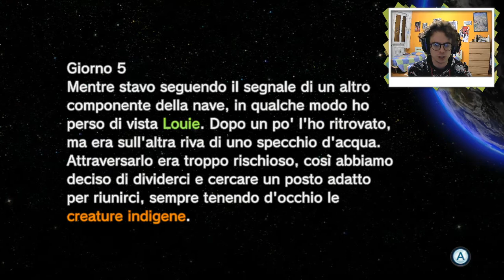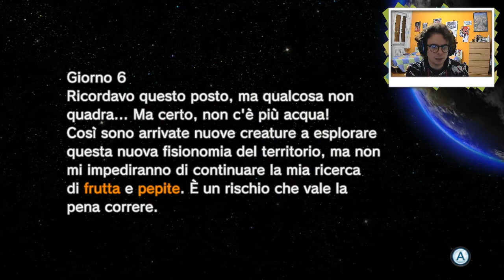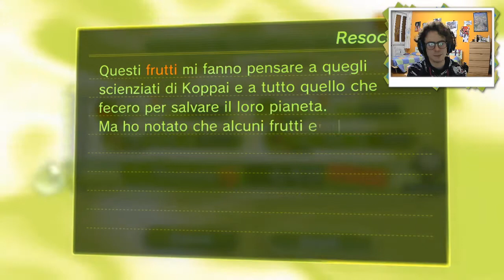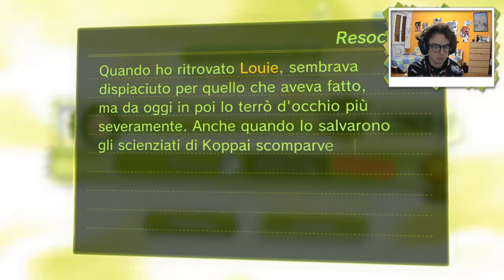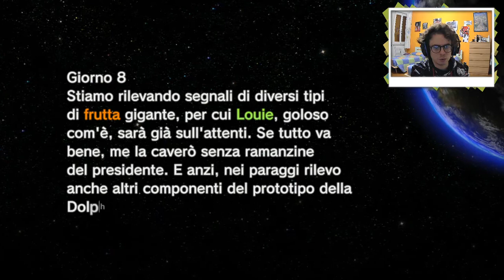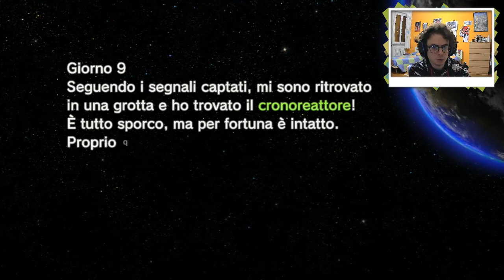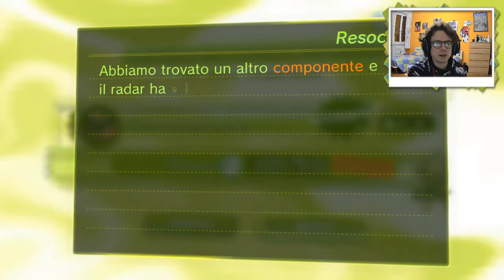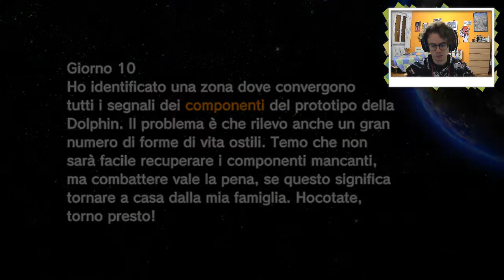#8 FINALE: L'altra puntata dell'altra avventura di Olimar | Pikmin 3 Deluxe ITA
Live trasmessa il 18 Novembre sul nostro canale Twitch

Ultima live di Pikmin 3 Deluxe prima di passare all'imminente Hyrule Warriors: L'Era della Calamità. Il Capitano Olimar e Louie devono ritrovare tutti i pezzi di navicella mancanti e necessari per fare ritorno verso Hocotate, il loro pianeta natio. Nel frattempo dovranno anche raccogliere quanti più frutti e tesori possibili, così da soddisfare le richieste del Presidente della loro azienda di trasporti, sull'orlo della bancarotta.